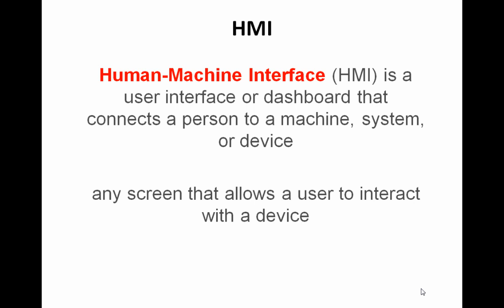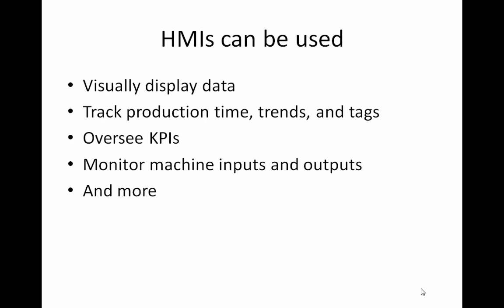WHAT IS HMI - INTRODUTION , TYPES & APPLICATIONS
In this video, we'll introduce Delta HMI, discuss the types and applications of Delta HMI. We'll also provide a brief history of Delta HMI.